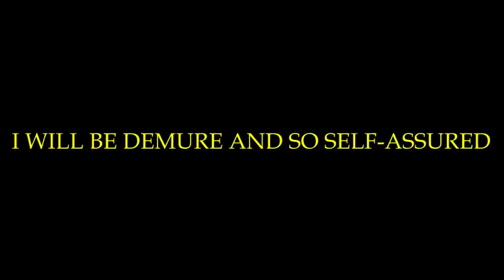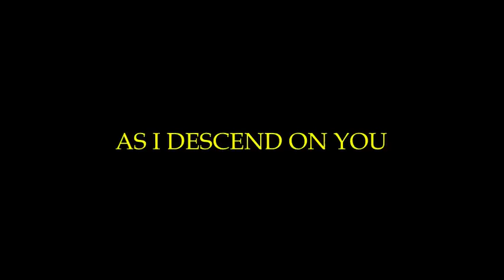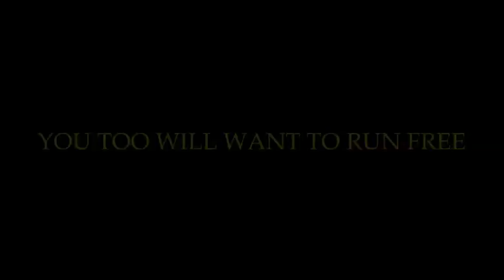Descend on You lyric video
“Descend on You”
from BLOOD TANGO THE MUSICAL
Lyric, Music-John McMullen
Music, Orchestrations – Tal Ariel